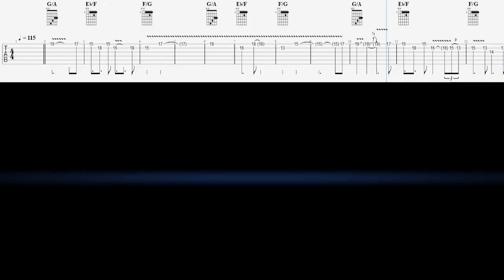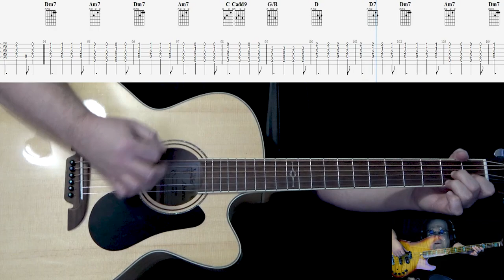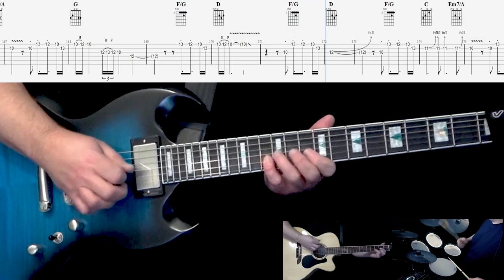Baker Street Gerry Rafferty Saxophone and Guitar Tab all instruments and vocals by Abraham Myers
This is my cover of Baker Street. It is a note for note guitar tab of the original by Gerry Rafferty. All Saxophone and keyboard parts arranged for guitar.
I'm playing all the instruments and singing.
I started by separating the original track into drums/bass/guitar/vocal. I then painstakingly transcribed all the parts note for note, and replayed them. I then went into the recording booth and sang the song.
This is going out to Gerry Rafferty, who filled our lives with such a great song.

Baker Street was written by Gerry Rafferty and was released as a single in 1978.

The Equipment used in this recording is as follows:

The software is Cubase Pro.
The Bass sound was created with a Sire P10, straight into the Axe.
The Guitars are an Alvarez acoustic, a Les Paul, a Harley Benton, and an Epiphone Prophecy straight into the Axe.  Amplitube 5 was used for amp emulation.
The Piano was played on a Roland Fantom.